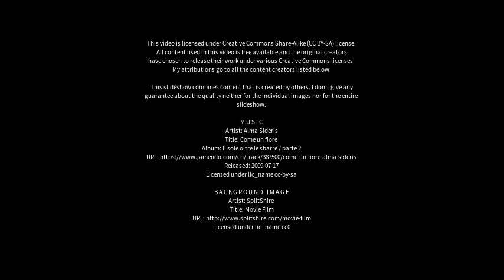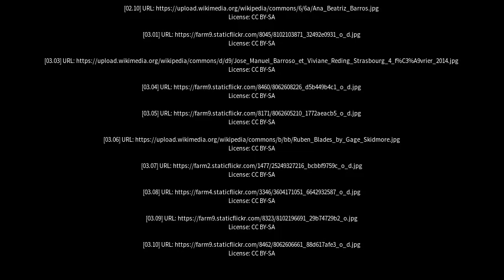Best places to visit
Best places to visit - Barroso (Brazil) Best places to visit - Slideshows from all over the world - City trips, nature pictures, etc.